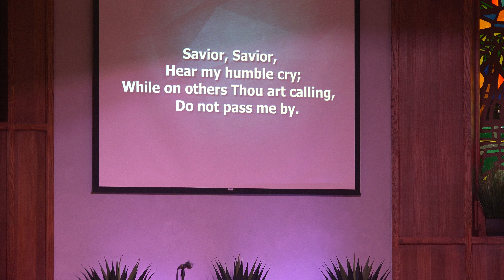Sunday, September 27, 2020 Worship Service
First PB, Sunday, September 27, 2020. Worship Team led by Joel Falknor. Songs: "Great Are You Lord," "Yes, I Will," "Break Every Chain," and "Pass Me Not, O Gentle Savior." Sermon: "The Greatest Expression of Love" based on John 3:16-21 by Dr. Justin Paslay, Pastor. CCLI LIcense #:  20029392.